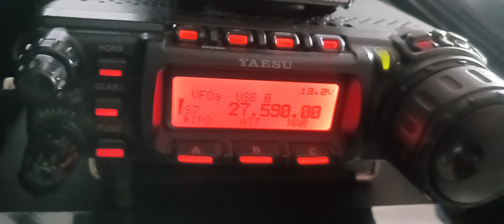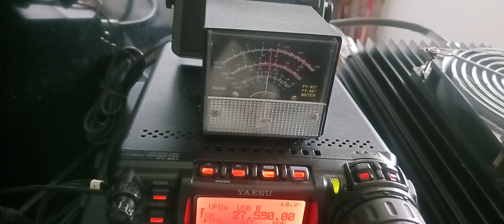Kate in Kent making it to Glasgow!